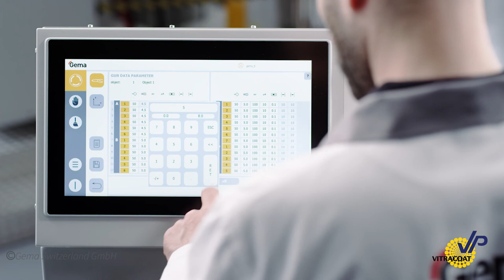Vitracoat, Inc. Introduction